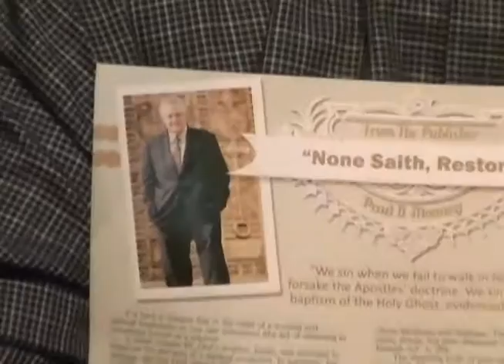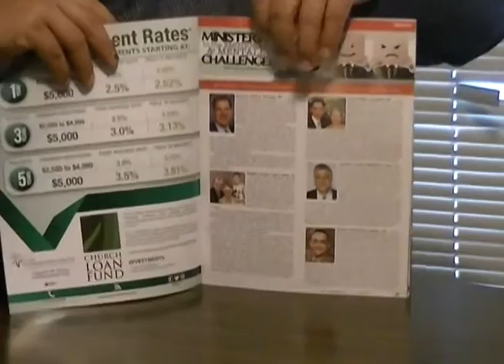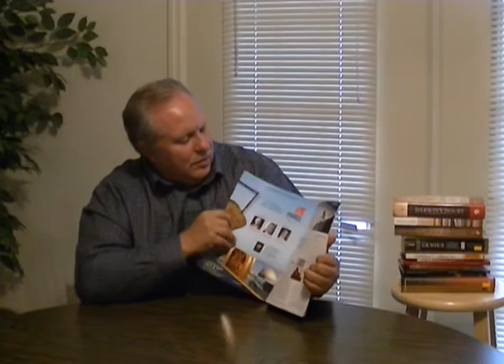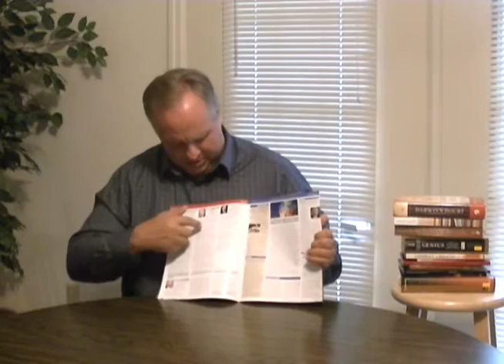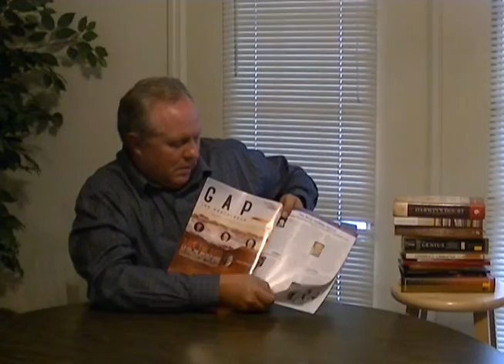Review l Perspectives Magazine Indiana Bible College IBC